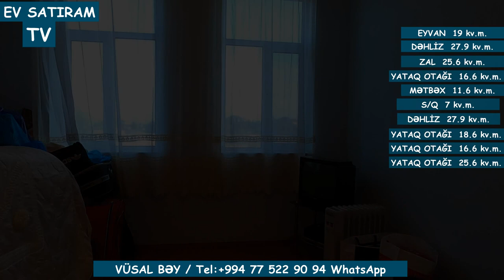12 SOTDA BAĞ EVİ SATILIR NOVXANIDA/Недвижимость в Баку / EV SATIRAM TV/ Недвижимость в Азербайджане